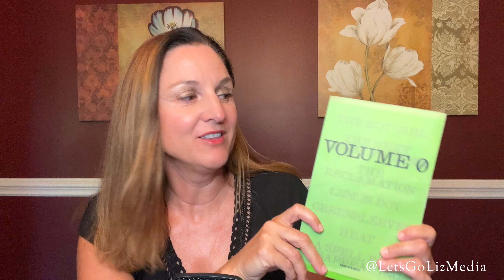Book of the Month Unboxing and Book Reviews - Book of the Month Promo Code!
Check out my August Book of the Month Unboxing and Book Reviews. This month I ordered one of the August Book of the Month selections and one Book of the Month Add-On.

If you are interested in trying Book of the Month you can receive your first book for only $5 with this Book of the Month Promo Code link! Book of the Month is a subscription box where each month you choose one of five books and your choice is shipped to you. Thank you for using my Book of the Month Promo Code! Each time someone uses my code I get credit I can use on more books!

My August Books are The Wedding People by Alison Espach and Middle of the Night by Riley Sager.

I review The God of the Woods by Liz Moore, The Castaways by Elin Hilderbrand, She's Come Undone by Wally Lamb and the book of short stories released by Book of the Month.

What are the best books you have read lately?